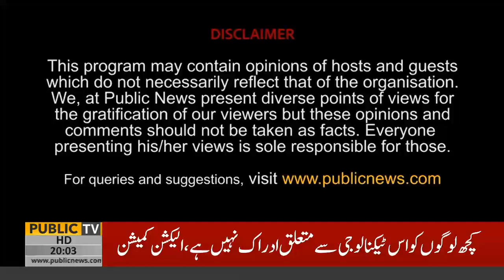Insight With Abdul Rauf | Sohail Lashari | Taimur Talpur | Ahmed Jawad | 24 Dec 2021 | Public News